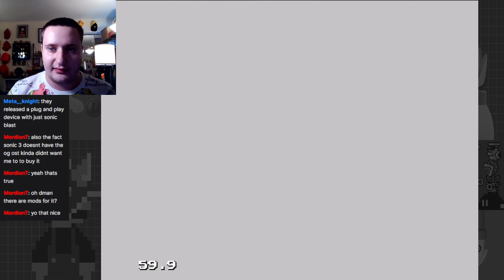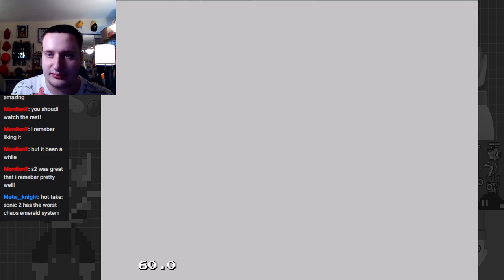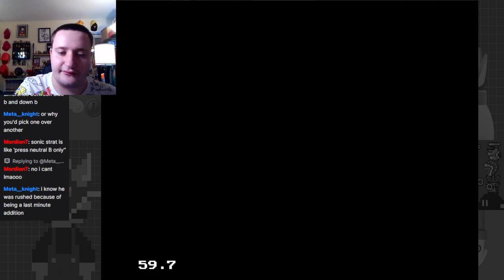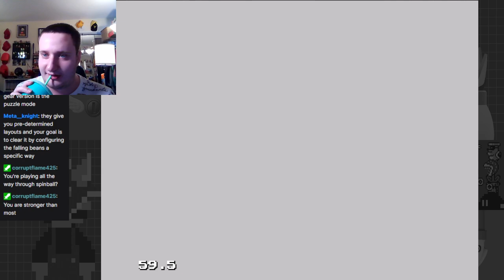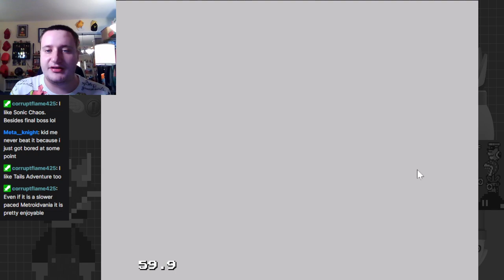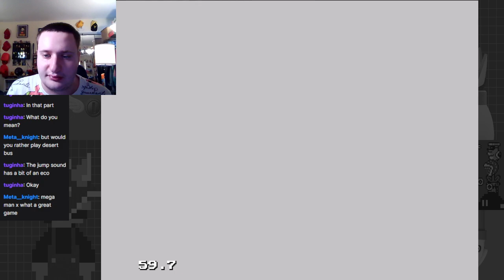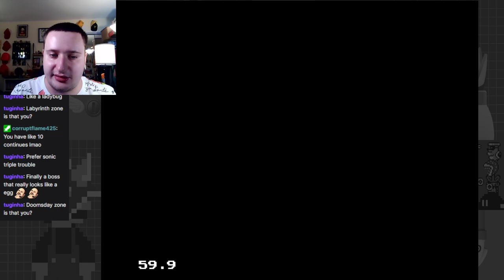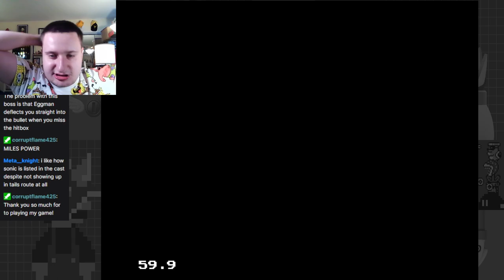An Overly Easy Island Quest - Sonic Chaos Full Playthrough (Sonic & Tails)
Next in the 8-bit Sonic lineup is Sonic Chaos, a game I was pretty mixed on, but had a decent time with nonetheless.